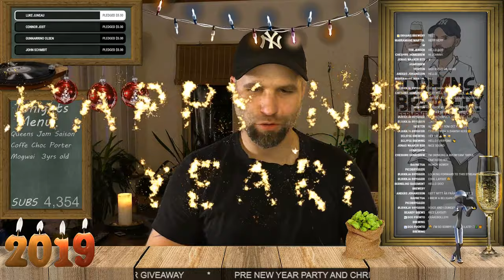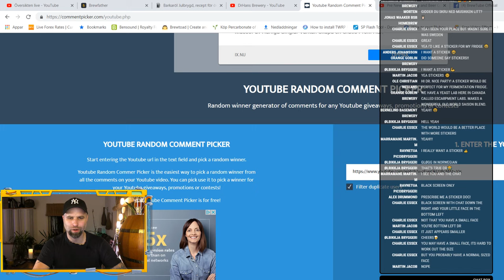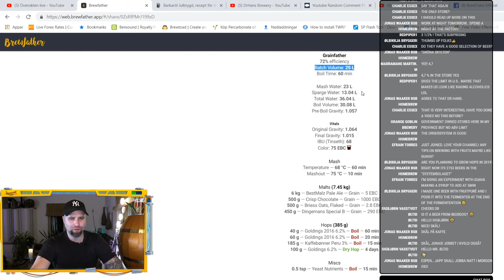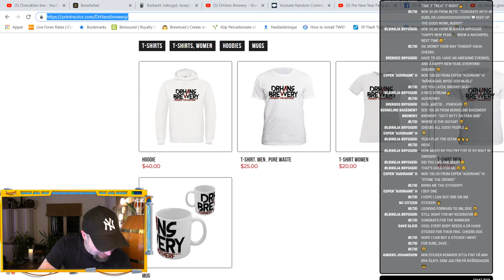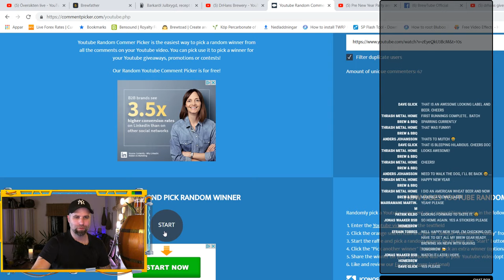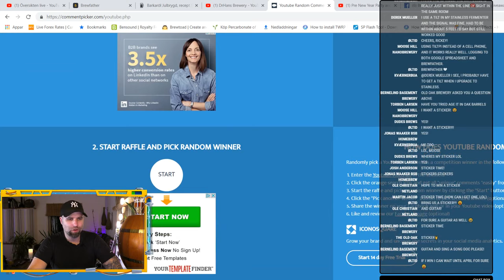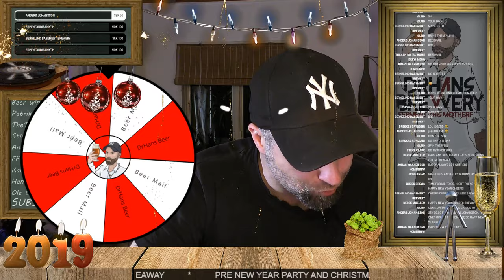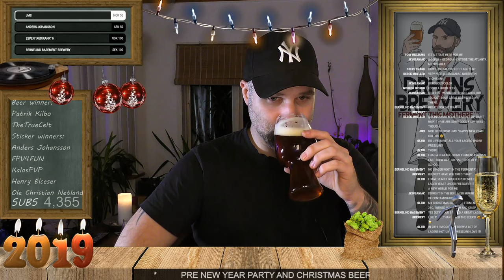Pre New Year Party and Beer Giveaway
I'll be reviewing some sent in beers and my three-year-old Christmas beer. I will draw the winners in the Beer Giveaway competition and also give away some stickers. Happy new year!

Things I use for Beer and Brewing*
Teku glass
Butterfly knife style bottle opener
Fermentasaurus Pressure Kit
Spundit & fermonitor
Spunding valve
Tilt hydrometer
Stir plate
Stir bar
E-Meyer flask
Carbonation cap
Mini Keg small
Mini keg big
Mini Keg tap
Bulldog malt mill
Corona mill
Oxygen kit
Temp controller stc-1000
Spiegelau IPA Glass
Spiegelau Stout Glass
Spiegelau American Wheat Glass
Hop spider
Ryobi battery power drill
Brewing pump
Heating pad with US/UK/EU plug
Digital scale (up to 10Kilo/22lbs)
Tap faucets Perlick 650SS
Beer tower with Perlick taps
Drip tray
Universal thermostat ut-300
Another plug and play simple heat and cold controller:

For filming I use:
Panasonic camcorder
Rode smartlav+
Rode stereo video mic pro
Photo studio soft box kit
Led photo light kit
Gimbal DJI Osmo mobile 2
Samsung S8+
Elgato green screen
Rode RodeLink FM Wireless Filmmaker System

Scandinavian links
Inlägget innehåller reklam genom annonslänkar för Kjell & Company

DrHans Brewery Spreadshirt Scandinavian Store*
DrHans Brewery Spreadshirt International Store*
Thumbnail created with Pixomatic PRO

That means that if you click on one of the product links, I’ll receive a small commission if you decide to buy anything (to no extra cost to you of course). This help supports the channel and allows me to continue to make videos. Thank you for your support!

Credits 4th Rule Video:
Starring: MARK KUSPER • LEE RUSSELL • ZORAN GVOJIC as Gizmo and Consenting Gremlin
Directed, Edited, Graphics, and Color by ZORAN GVOJIC
Cinemtography by ZACK WHITTINGTON
Location Sound by DAVE SCHNEIDER
Sound Design and Mix by MARK KLEINFELDER
Written by DAVE SCHNEIDER • ZORAN GVOJIC